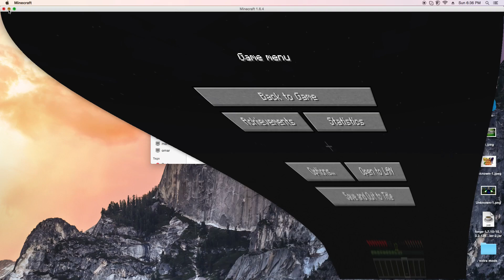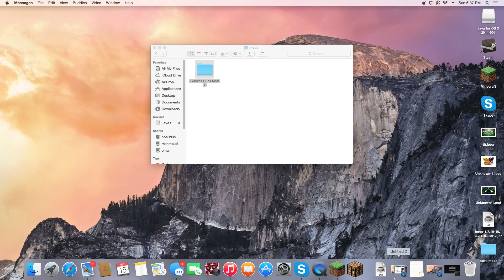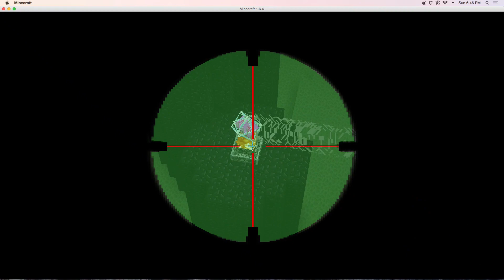minecraft ferrules gun mod showcase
sorry guys at the end i kinda rushed this vid was an hour long
so i rushed at the end here is the link to the mod